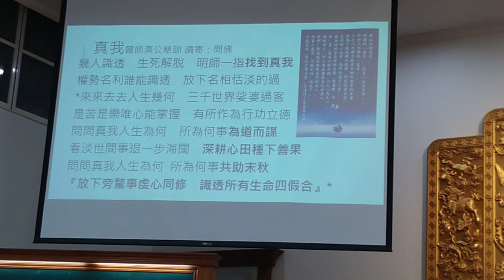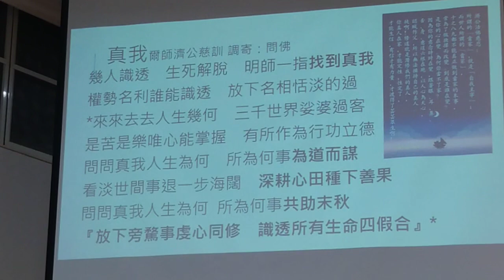VID 20231210#愛祥佛堂啟慧班 講解#道歌#真我 (濟公活佛慈訓 調寄#問佛 )閩南語 發音 094821